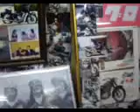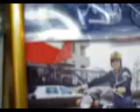バイクショップ246 都筑区 バイク修理 車検 買取 スクーター修理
オートバイ　メグロZ7 K2 　S3黒 　S3茶　K1 　メグロ SG バイクショップ２４６　横浜 bikeshop246 yokohama